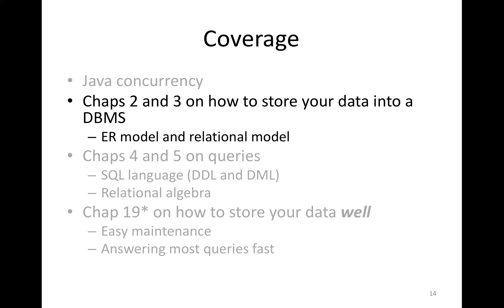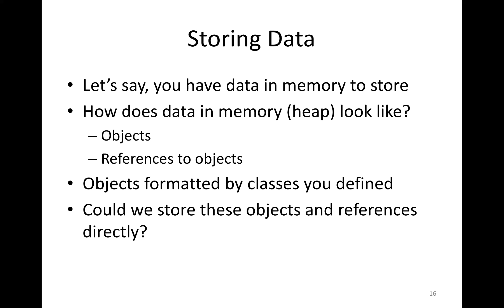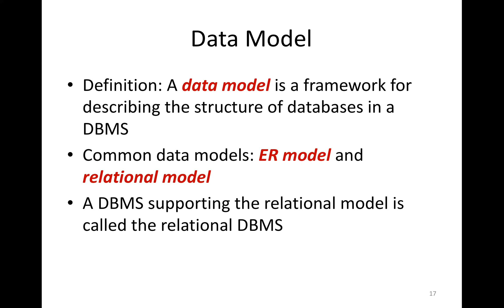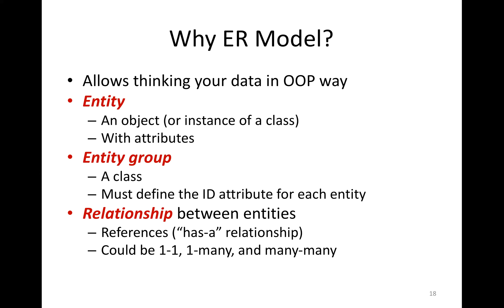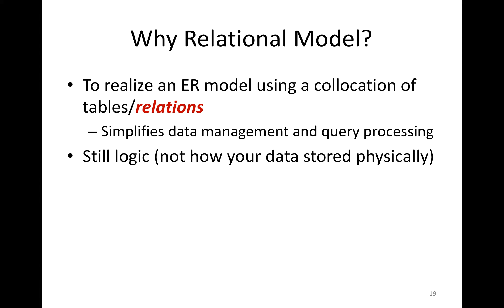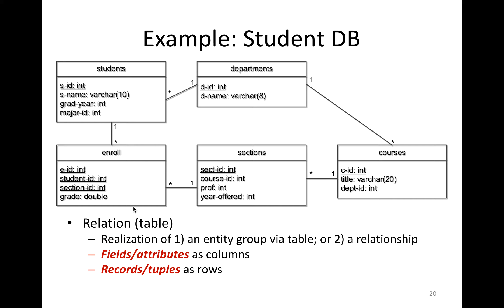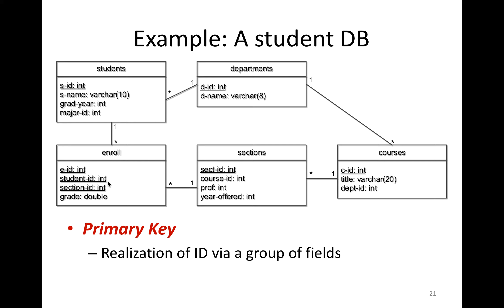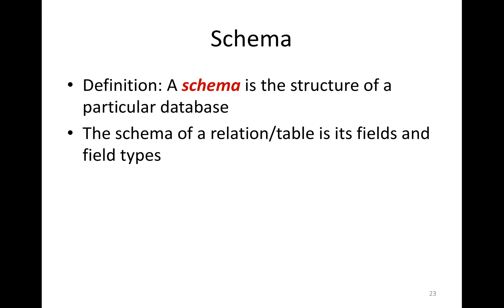ER & Relational Models